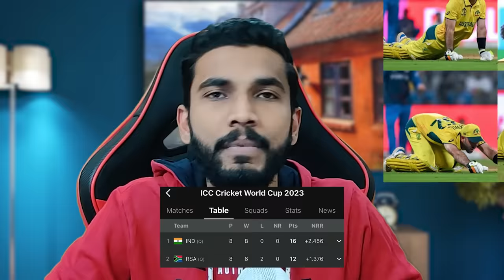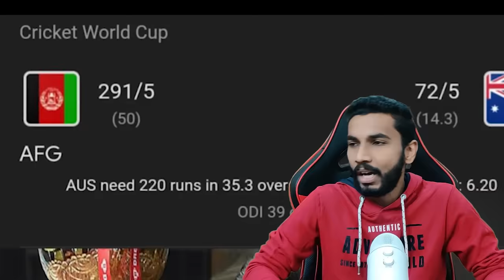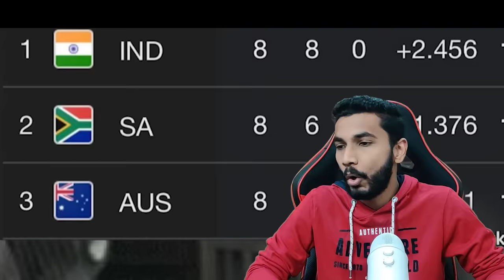MAXWELL 201 😳🔥 MUJEEB DROPPED CATCH | AUSTRALIA VS AFGHANISTAN 2023